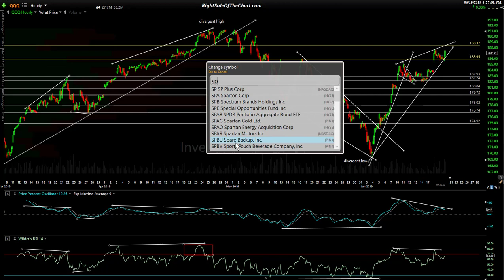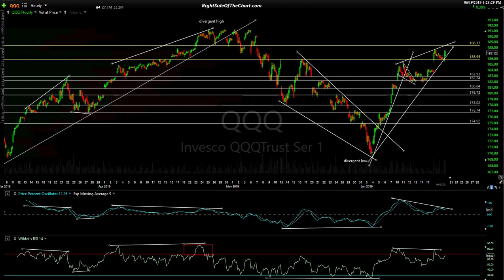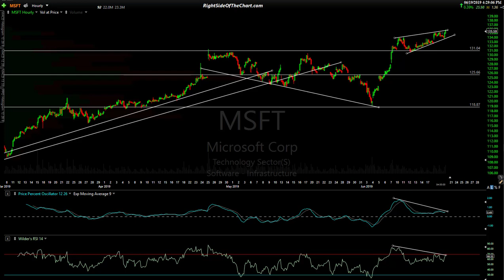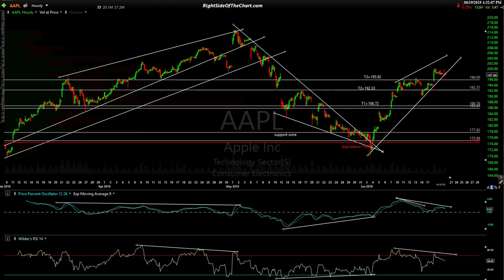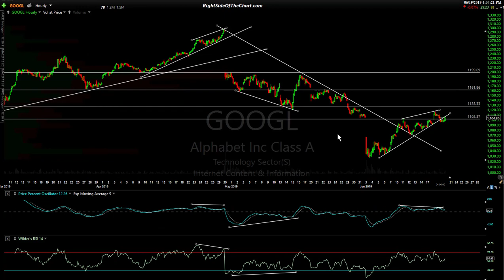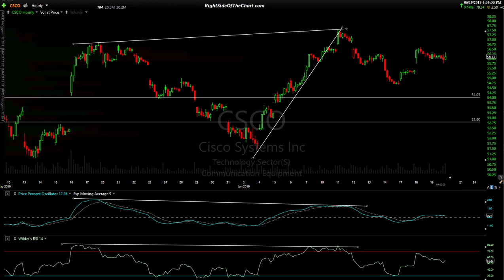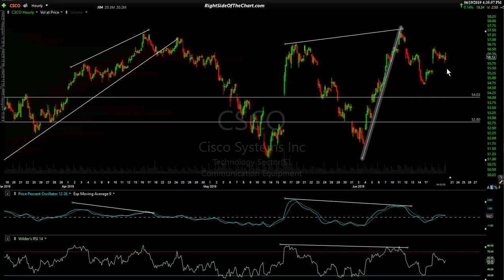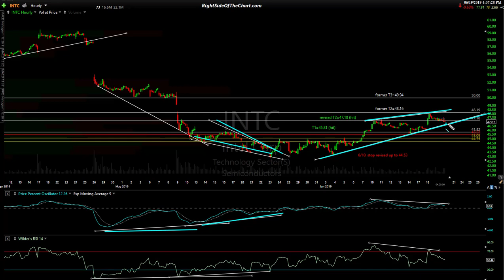Stock Market Technical Analysis 6-19-19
Technical analysis of the US stock market via SPY, QQQ & the market-leading FAAMG stocks + CSCO & INTC.